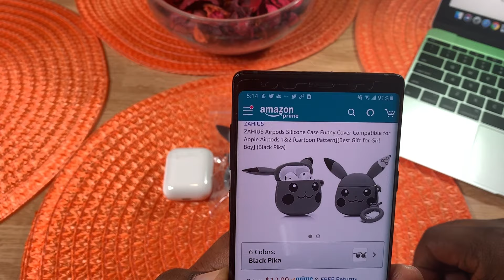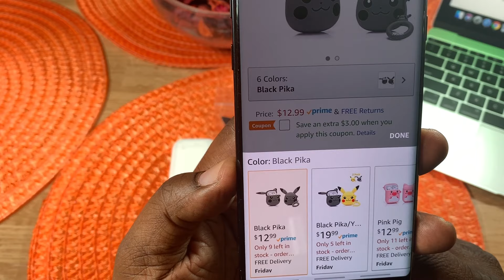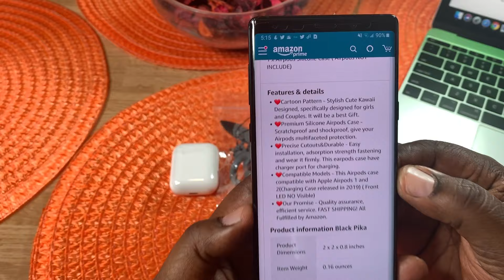"ZAHIUS" AirPods 1st & 2nd Gen Silicone Case Review (Pokemon- Black Pika)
In this video I take a look at the Zahius AirPods case for 1st & 2nd Gen AirPods

ZAHIUS Airpods Silicone Case Funny Cover Compatible for Apple Airpods 1&2 [Cartoon Pattern][Best Gift for Girl Boy] (Black Pika)